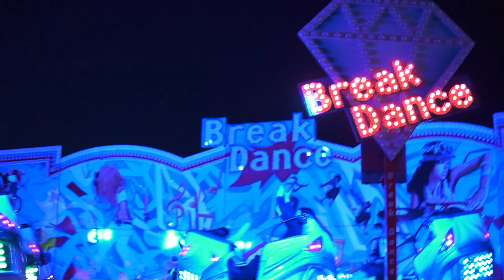Doberská pouť 2023 | OFFICIAL VIDEO